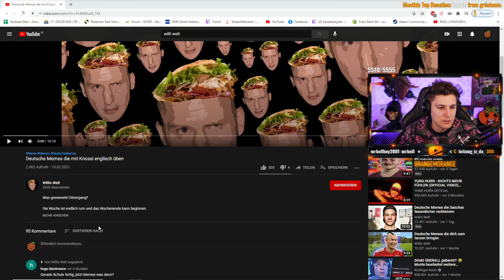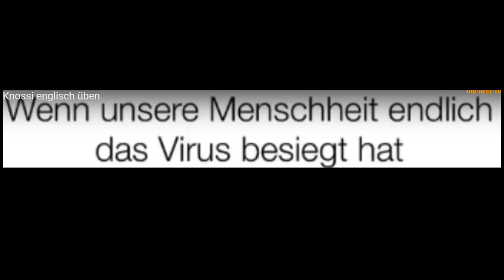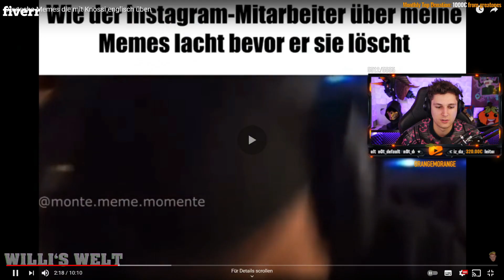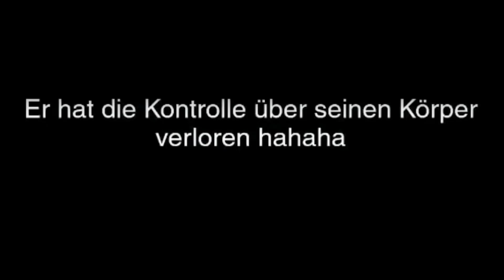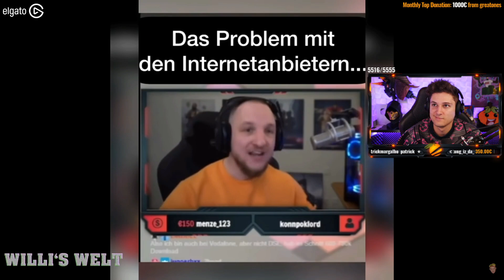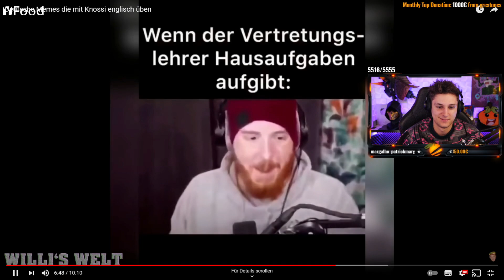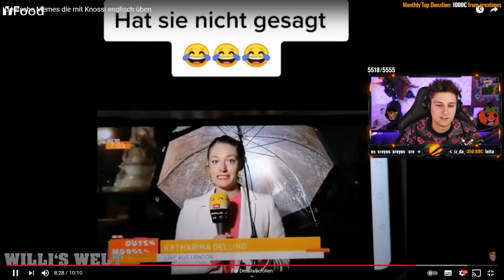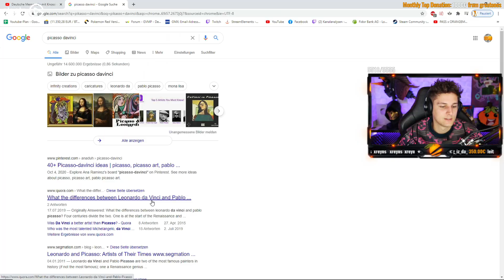Kevin REAGIERT auf SCHÖNE DEUTSCHE MEMES 😂😍